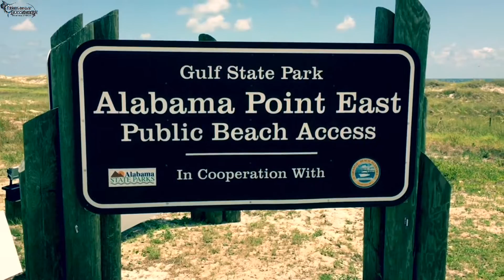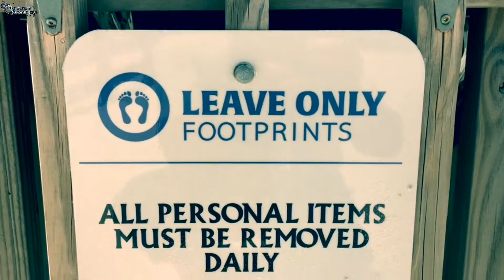A Video Postacard from Alabama Point, Orange Beach, AL.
When was the last time you were to Perdido Pass, Orange Beach, AL.